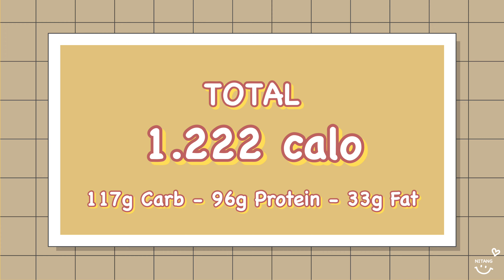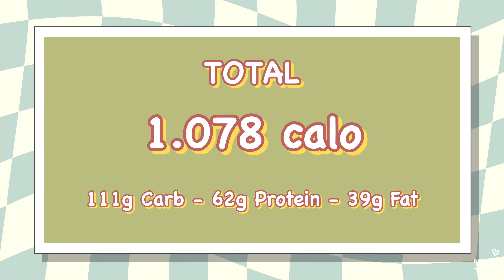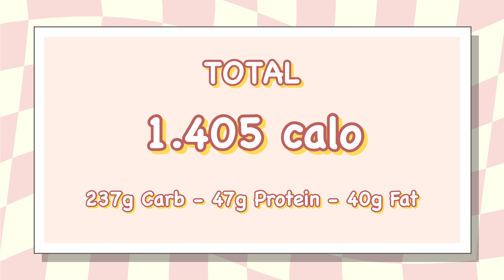DIET#7 | Goal 46kg 🍱 Kimchi Bibimbap, Savory Egg Oatmeal, Easy Summer Rolls, Egg & Tomato Wraps,...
Subtitles can be selected in the setting.

Hi guys.
Have a nice weekend and remember to stay healthy!
ヽ(o＾▽＾o)ノ

00:00 Intro
00:24 Banana-cocoa yogurt sandwich
01:50 Oat-egg porridge served with salmon floss
03:01 Chicken breast and vegetable rice paper rolls
04:40 Tortilla with egg and filling tomato-cheese
06:01 Mixed rice kimchi with salmon floss.
07:27 Snack (Watermelon + Peanut)
08:03 Low-sugar raspberry granola Greek yogurt
08:51 Cereal with milk
09:23 Sushi box
10:15 Bean paste bread
11:38 Vermicelli with minced meat and bean sprouts

For detailed training schedule, you can go to Instagram (@nitang_daily) to see the training schedule of each week.

🍵 B u y m e a T E A 🍵

© Bản quyền thuộc về NITANG
© Copyright by NITANG ☞ Do not Reup